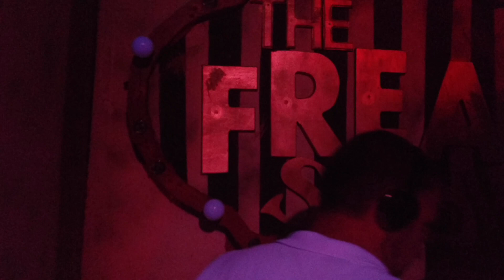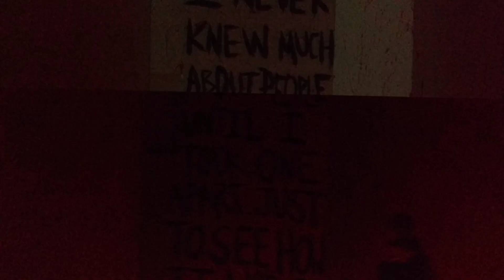330 Tour Walkthrough of The Hudson Haunted House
Warning: The following Hudson Haunted House Tour footage is labeled TV M LV due to disturbing language, horror scenes and depicted violence.